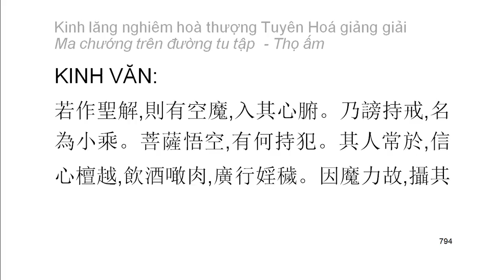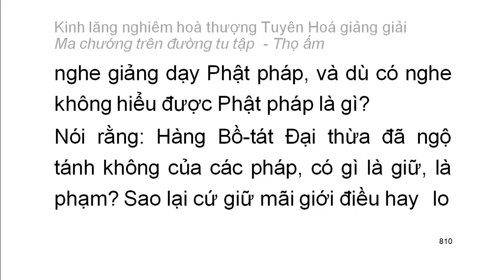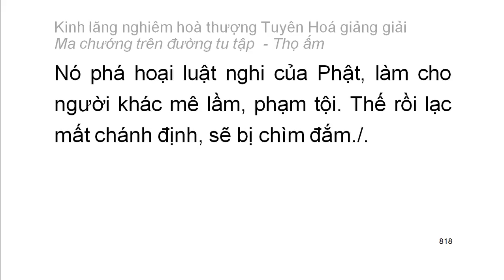[Ngũ ấm ma] Kinh Lăng Nghiêm - HT Tuyên Hoá giảng - Thọ ấm: D9. Chấp đoạn diệt bác nhân quả (45)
Mười cảnh giới của thọ ấm:
1. Sự bi luỵ quá độ
2. Sự táo bạo quá mức
3. Sự chán nản quá mức
4. Sự tự mãn được ít cho là đủ
5. Sự lo sợ buồn bã
6. Sự vui mừng vô hạn
7. Đại ngã mạn
8. Sự nhẹ nhàng sảng khoái khinh an
9. Chấp đoạn diệt, bài bác nhân quả
10. Tham ái cuồng loạn
Playlist trọn bộ:
Kinh lăng nghiêm hoà thượng Tuyên Hoá giảng giải: